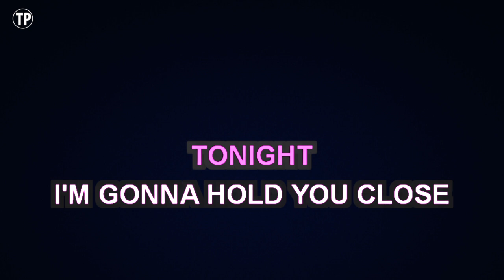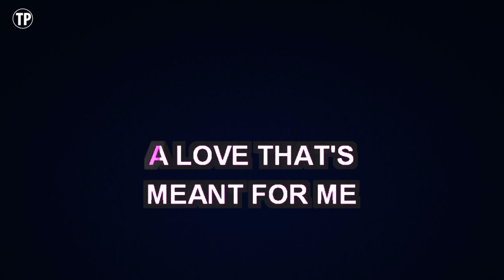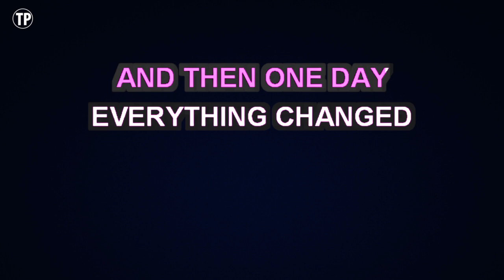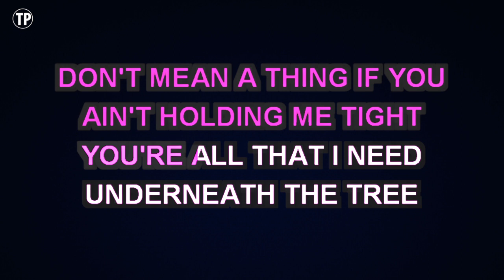Kelly Clarkson - Underneath The Tree | Karaoke Higher Key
Enjoy singing along with this Karaoke Version of Underneath The Tree as made famous by Kelly Clarkson. (Higher Key Version)

Underneath The Tree is a song originally recorded by Kelly Clarkson. This version of the song has been fully re-recorded and re-arranged by Miguel Galguera

Release Notes:
· Tempo: 160 BPM
· Songwriters: KELLY CLARKSON, GREGORY KURSTIN
· Publishers: EMI APRIL MUSIC INC, COPYRIGHT CONTROL